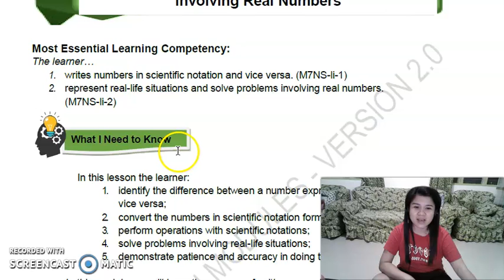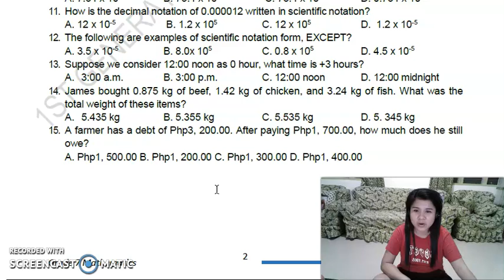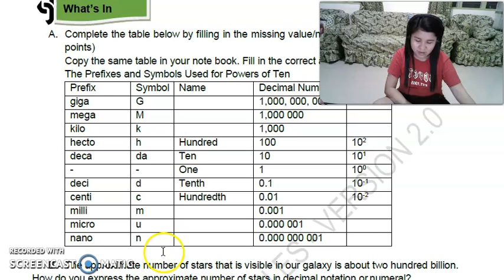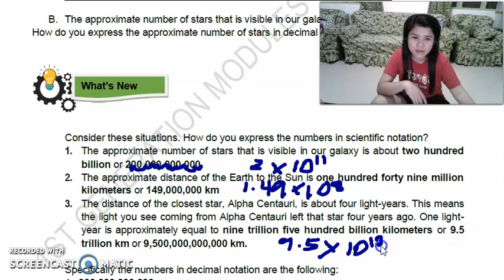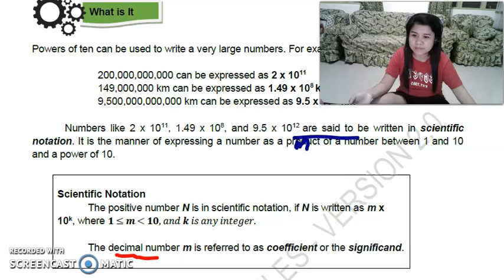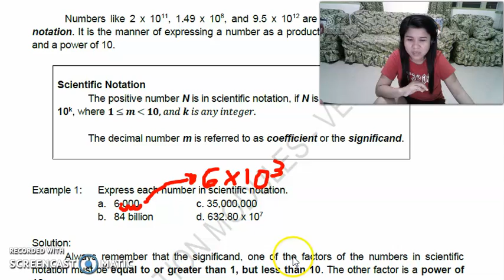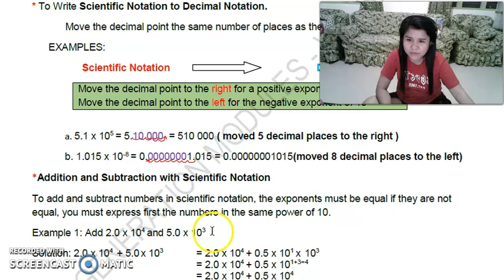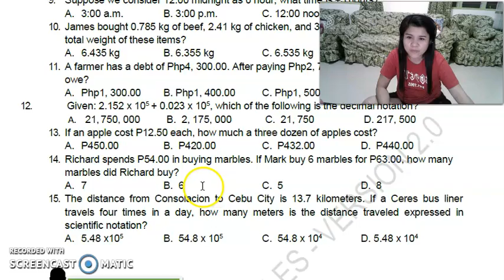MATH 7 MODULE 9 SCIENTIFIC NOTATIONS AND REAL NUMBERS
SCIENTIFIC NOTATIONS AND REAL NUMBERS is very helpful in Science lessons involving computations too.
This is the module coming from the Division of Cebu Province.
Credits to the writers, editors, etc of this module.